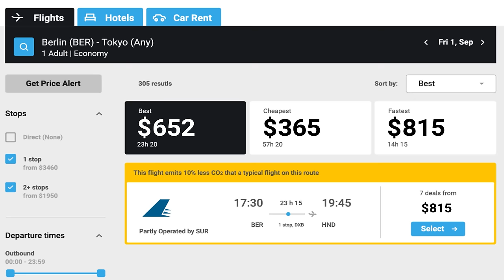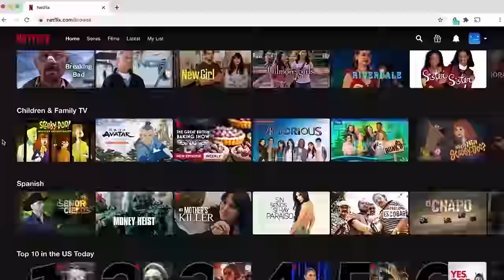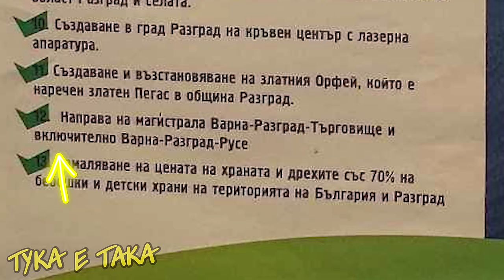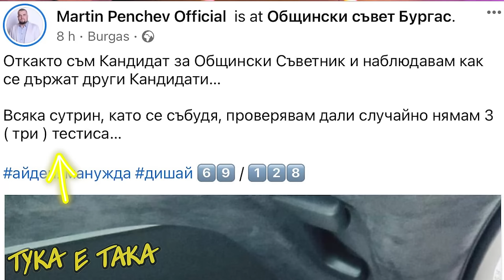Най-СКАНДАЛНИТЕ кандидати за власт!